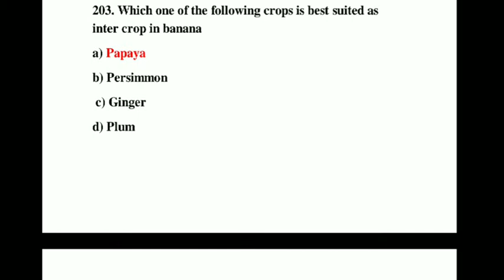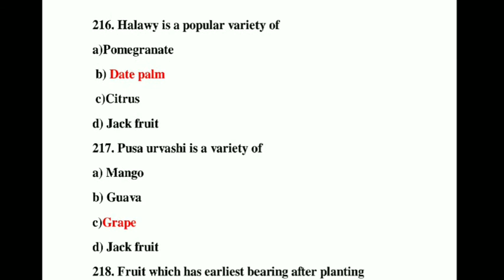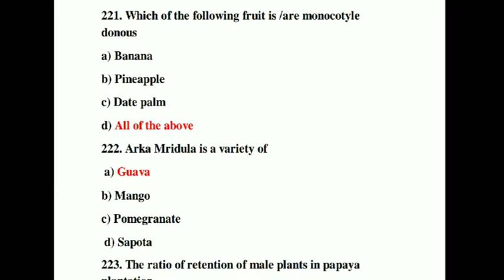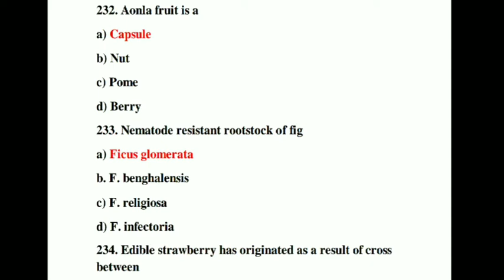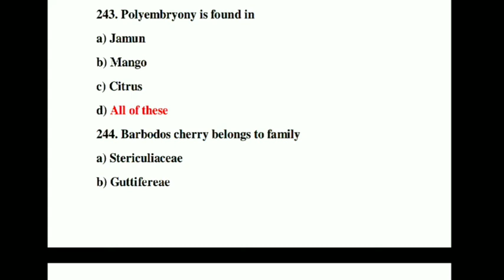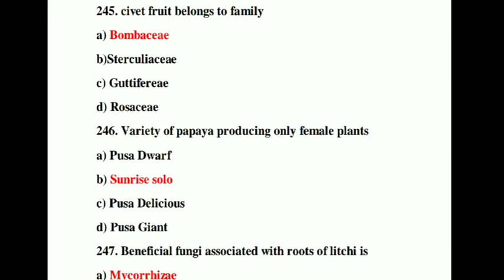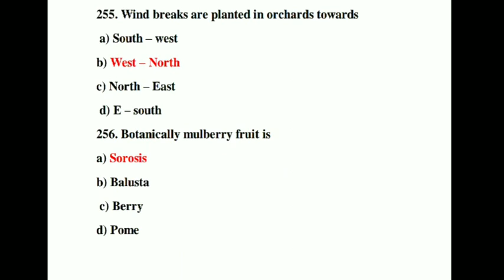HORTICULTURE FRUIT TEST SERIES (PART -5)